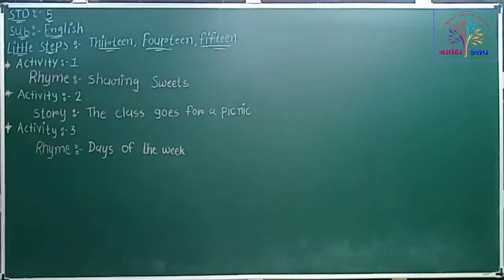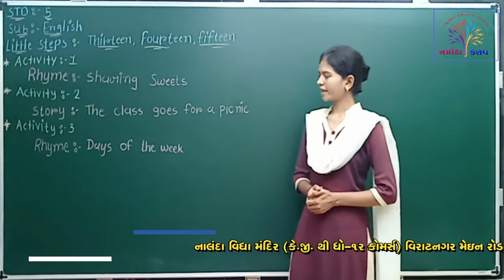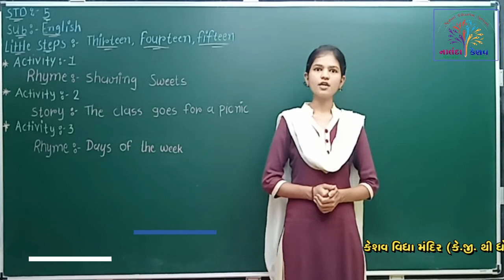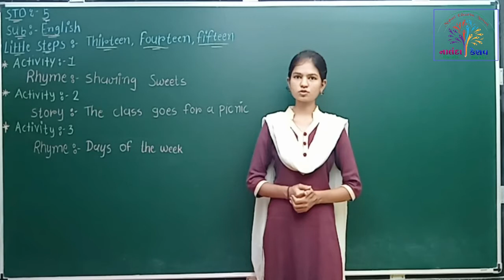ધો-૫ અંગ્રેજી સ્ટેપ-૫ તેર,ચૌદ,પંદર - પ્રસ્તાવના-૧ | STD-5 ENGLISH STEP-5 Thirteen, Fourteen, Fifteen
ધો-૫ અંગ્રેજી સ્ટેપ-૫ તેર,ચૌદ,પંદર - પ્રસ્તાવના-૧
(STD-5 ENGLISH STEP-5 Thirteen, Fourteen, Fifteen - INTRO.)